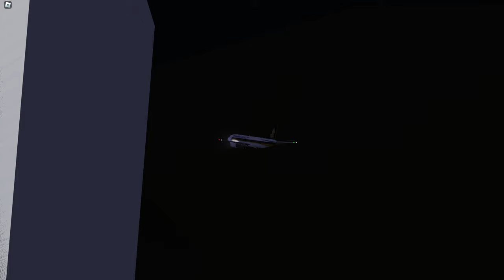Aeronautica (Roblox) - Chain Finale Flight on Boeing 737-800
Another event-enhanced yellow rare charter flight, this time from Tikaranto International to Öskuflói International on the Boeing 737-8SA (-800) with Singapore Airlines livery. Callsign used is SQ7175, chain multiplier was at 1.8×.
Also includes a send-off of the Aeronautica Air Traffic Control community group as seen in the chat logs.